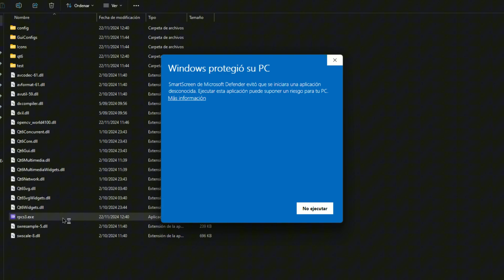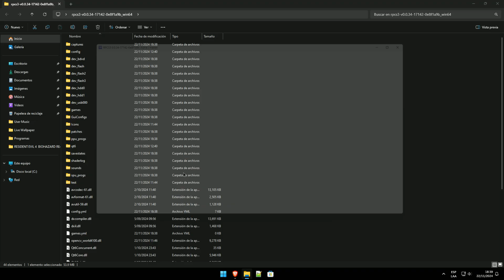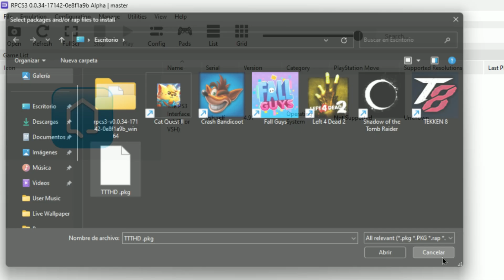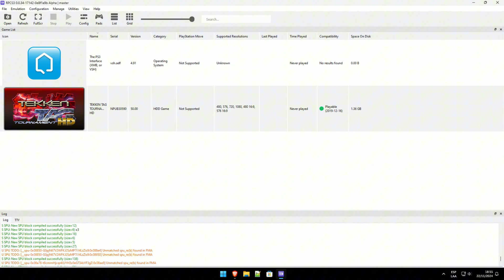Tutorial cómo Instalar Tekken Tag Tournament HD para PC - RPCS3 2025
Monteblanco
Instalar Tekken Tag Tournament para PC usando el emulador RCSP3 para Windows 10/11 en 2025.
Descargar Tekken Tag PC
Descargar Tekken Tag HD PC
Descargar Tekken Tag para PC
Descargar Tekken Tag HD para PC
Descargar Tekken Tag Tournament para PC

Pasos a seguir:

00:00 Introducción
00:15 Paso 1
01:10 Paso 2
02:20 Paso 3
02:46 Paso 4
03:11 Gameplay
04:32 Final

Requisitos Recomendados:

CPU
Procesador de 6 núcleos y 12 hilos
Intel Arquitectura Intel Skylake o más reciente
AMD Arquitectura Zen 2 o más reciente, No se recomiendan las series 1000 y 2000

GPU
AMD Arquitectura Polaris, serie RX 400 o posterior
NVIDIA Arquitectura Maxwell, serie GTX 900 o posterior

RAM
8 GB de RAM Dual channel o más
Se recomienda encarecidamente la memoria en modo de doble canal en lugar de tener solo un canal.

Almacenamiento
Almacenamiento SSD para datos del emulador, almacenamiento SSD o HDD para los juegos.

Cualquier consulta, responderé en los comentarios.